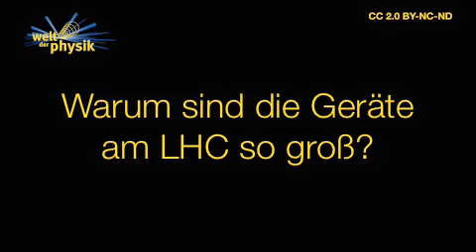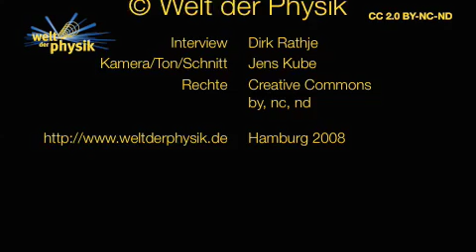Interview mit Rolf-Dieter Heuer, DESY-Direktor und künftiger CERN-Generaldirektor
Rolf-Dieter Heuer ist ab 1. Januar 2009 Generaldirektor des europäischen Kernforschungszentrums CERN in Genf. Welt der Physik sprach Ende Februar 2008 mit ihm über diese neue Aufgabe und die Wissenschaft, die am LHC gemacht werden wird.